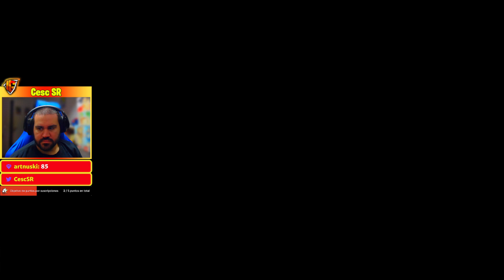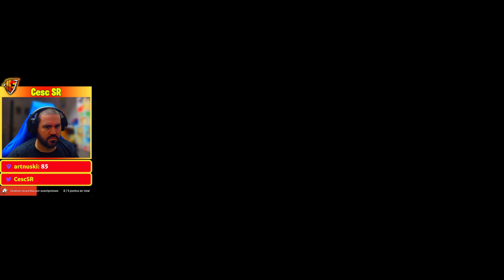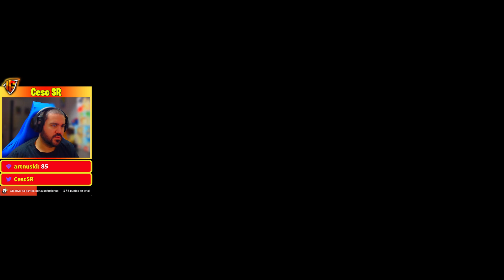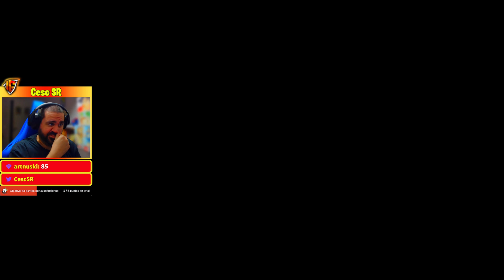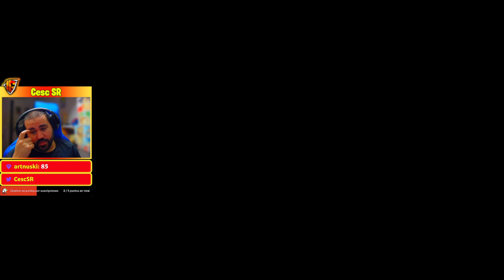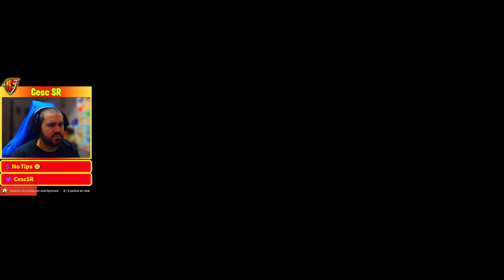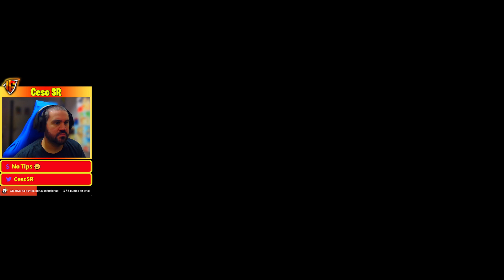| Reparar la fuente y Cerdiablo naranja | 8 | TOMBI | Gameplay en español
👥Social:
🖥️MI SETUP:
Pc Gaming Master Race:
-Procesador: i9-9900k 3.60 GHz
-Ram: 32 Gb
-GPU: MSI RTX 2080ti ventus 11gb
PC Streaming:
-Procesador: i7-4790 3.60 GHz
-Ram: 16 Gb
-GPU: Zotac GeForce GTX 1070
Monitores
-Monitor 1: Acer Predator XB271HU IPS 2K 27"
-Monitor 2: Samsung SyncMaster fx2490HD
Perifericos:
-Ratón: CORSAIR Ironclaw RGB Wireless
-Teclado: CORSAIR K70 RGB MK.2 Cherry MX RGB RED
-Micro: Krom Kimu
-Webcam: Logitech c920 HD pro
-Auriculares: Logitech G533
-Stream Deck
Consola: